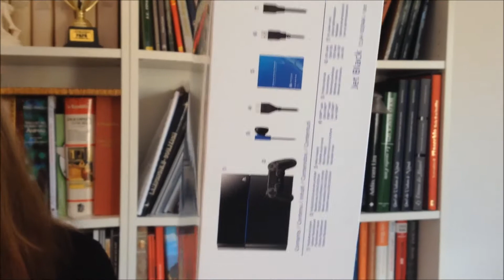Unboxing PS4 (Parte 1) Non è mia, sono una scroccona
▄ █ ▌UNBOXING PLAYSTATION  █ ▌▄ (≧ω≦)

Un video in presa diretta per farvi scoprire le magiche meraviglie contenute all'interno della scatola... Video dedicato a tutti quelli che come me non possono comprarla al D1 perché non cagano soldi... ma li devono chiedere ai genitori :D